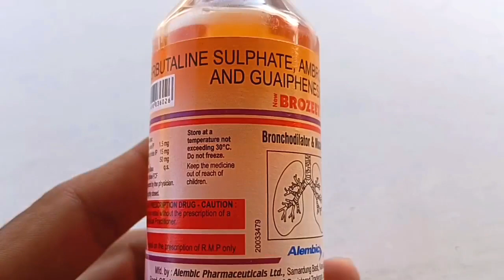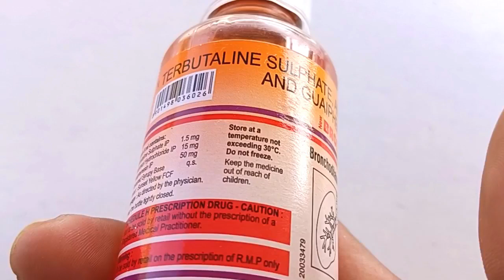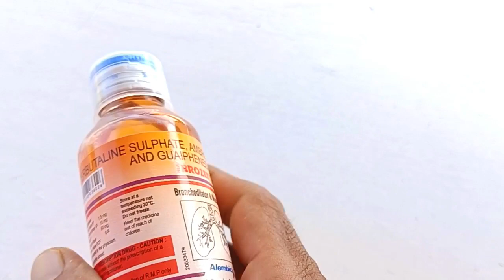BROZEET Cup syrup use in Hindi{पुरानी से पुरानी खांसी मिटाए}Medicine_help_care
Brozeet cup syrup use in hindi
brozeet cup syrup dose
brozeet cup syrup side effects